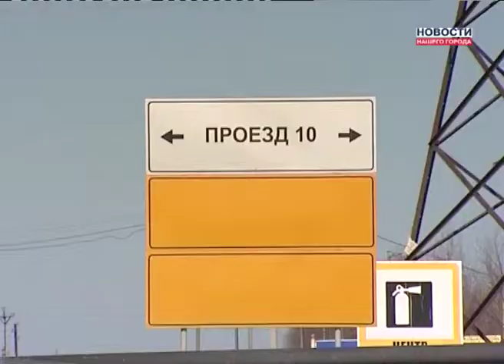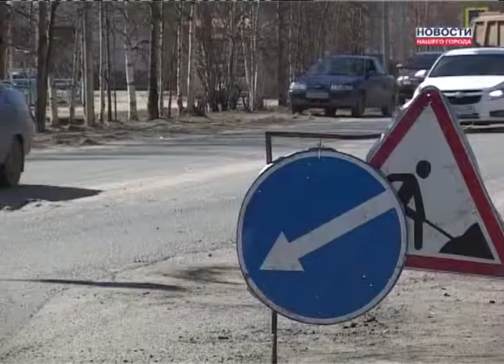Администрация инспектирует дороги